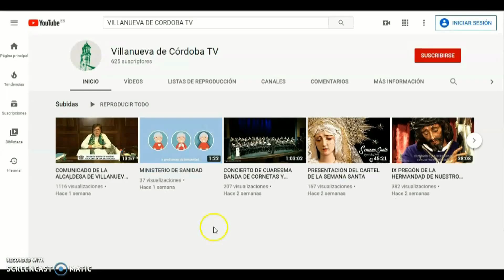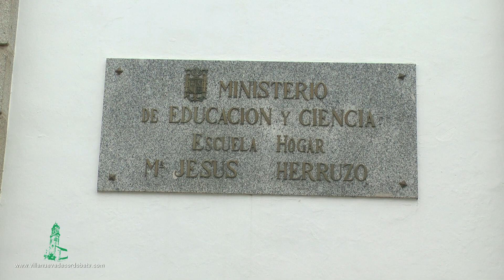DOMINGO DE RESURRECCIÓN. EL SEÑOR RESUCITADO.